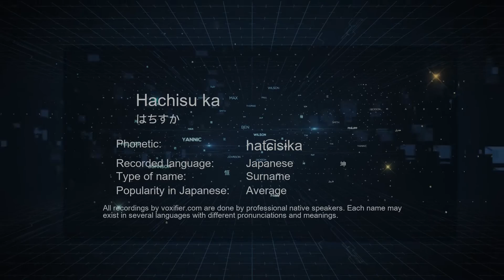How to Pronounce Hachisu ka (はちすか) in Japanese - Voxifier.com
This is the Japanese pronunciation, gender, and phonetics recording of the name Hachisu ka (はちすか). The same name may exist in other languages with different pronunciations. Check the meaning of name along with other possible pronunciations or similar names for free Voxifier uses the help of expert linguists to simplify pronunciations by replacing some special sounds with sounds more commonly available across all languages.